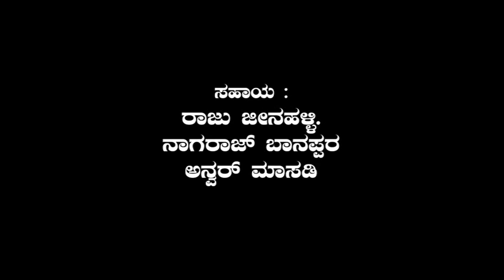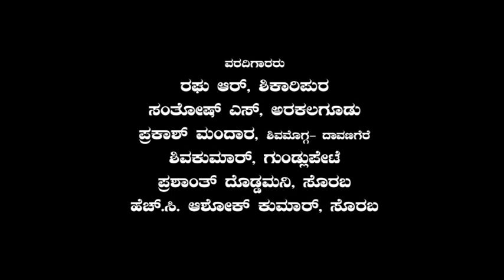Druva tv 24 07 2018 Achekanye failss full in konanduru